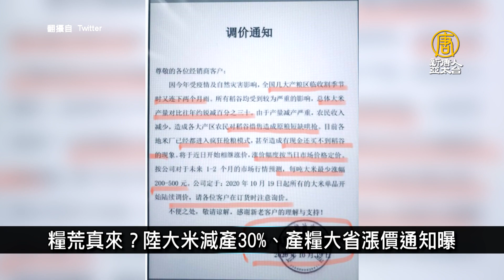新疆莎車縣封城 網曝當局不准民眾說「封城」｜中國一分鐘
🔸新疆莎車縣封城 網曝當局不准民眾說「封城」
🔸朱鎔基、王岐山接連曝光 五中全會內鬥疑見分曉
🔸糧荒真來？陸大米減產30%、產糧大省漲價通知曝
🔸外灘金融峰會 馬雲發言被指大膽 耐人尋味